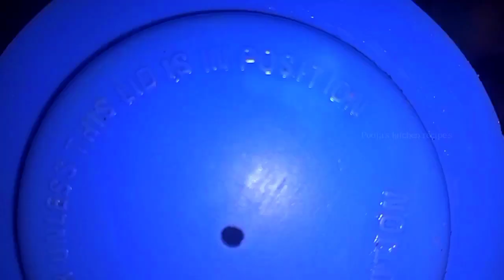झटपट भाजणी न वापरता परफेक्ट कोंबडी वडे बनवा न चूकता |How to make kombdivade